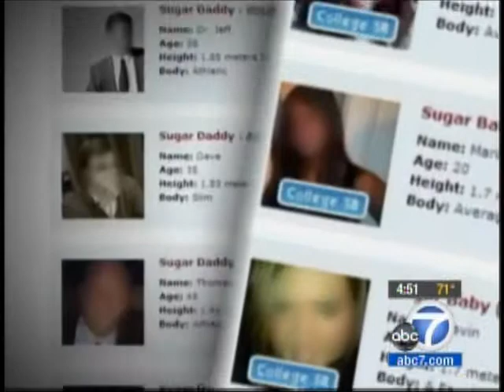Sugar Daddies KABC 06 22 12 453PM